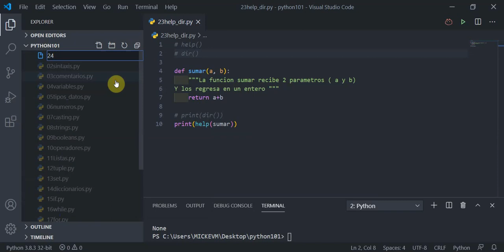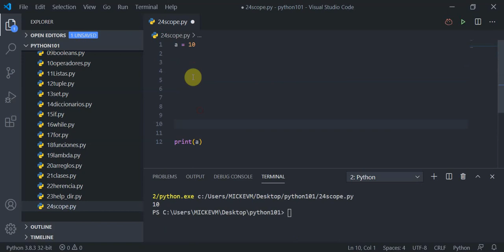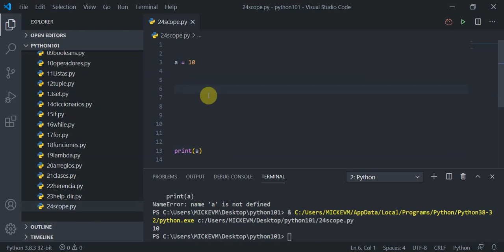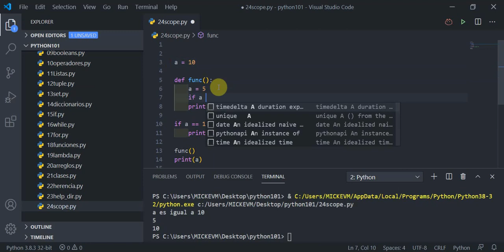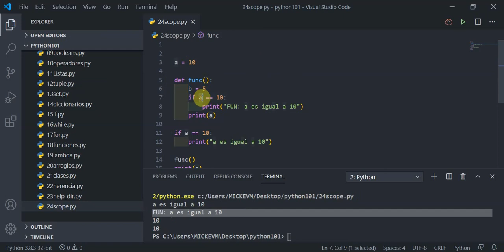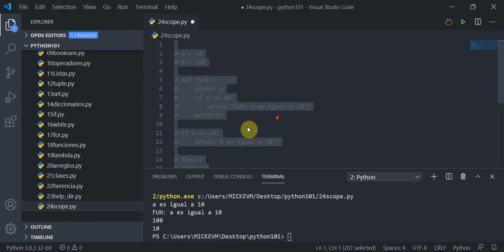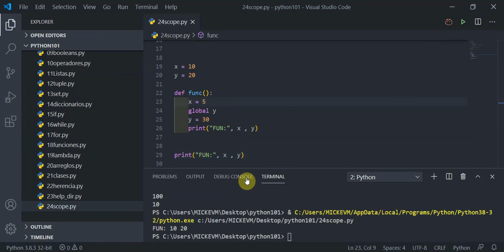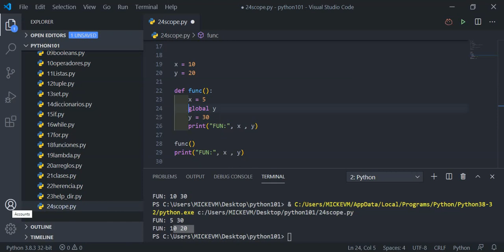video24: SCOPE en Python